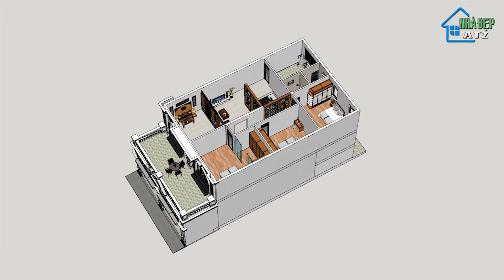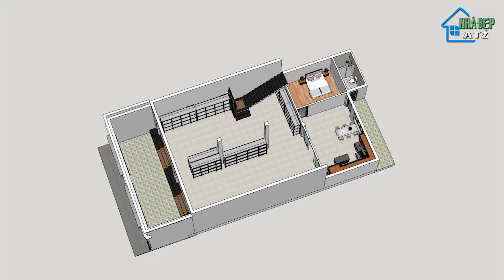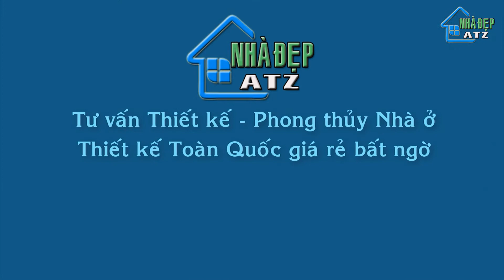ATZ số 210/Mẫu nhà phố vừa ở vừa kinh doanh vạn người mê.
💡 Theo Dõi Các Mạng Xã Hội Của Kênh:
🔹Cảm Ơn Các Bạn Đã Theo Dõi
Link Tag
© Bản quyền thuộc về Nhà Đẹp ATZ
© Copyright by Nhà Đẹp ATZ ☞ Do not Reup